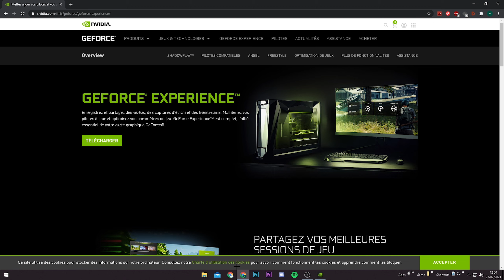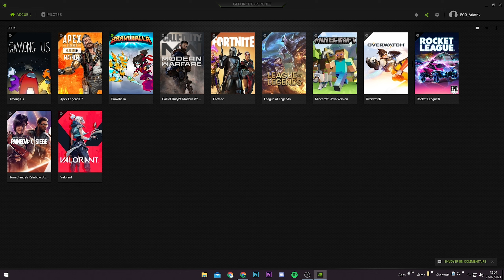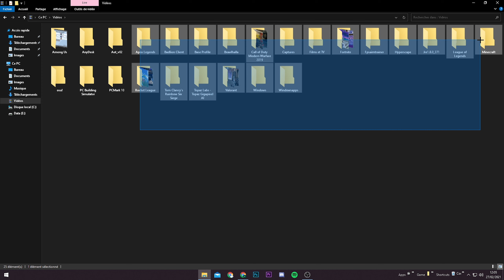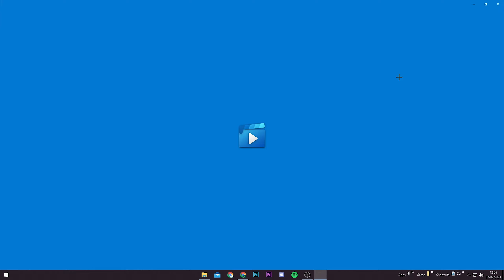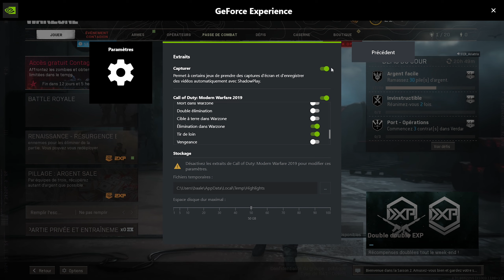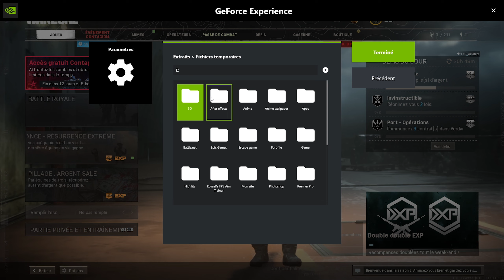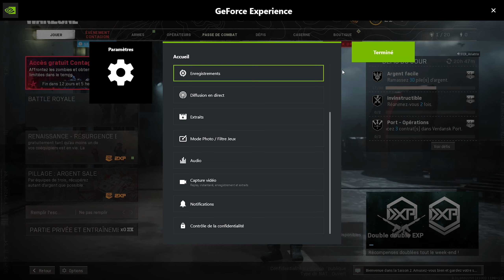TUTO : COMMENT ENREGISTRER SES CLIPS (PC)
Bonjour aujourd'hui je vais vous apprendre à enregistrer ses clips grâce à geforce experience.
Mon discord: FCR_Ariatrix#5575
Ma configuration:
Amd ryzen 5 3600
KFA2 Geforce RTX 2060 Super EX (1 click-oc)
RAM: 16 go, 3600 mhz, cas 20
B450 Aorus Elite
Enermax LiqMax III 120 RGB
Seagate Barracuda 2 To
Crucial BX500, 240 Go, Sata III
Corsair Carbide SPEC-DELTA RGB
Enermax MAXPRO II - 600W